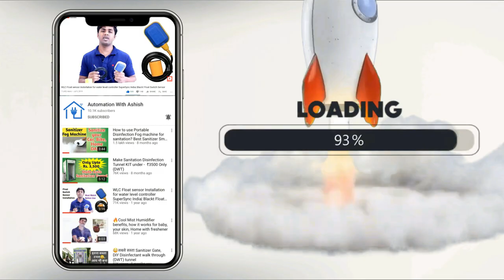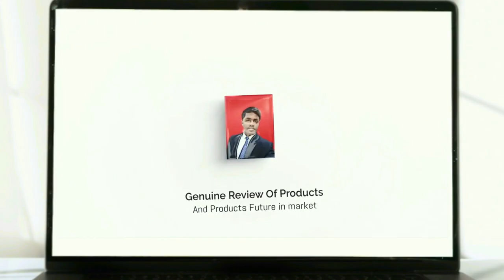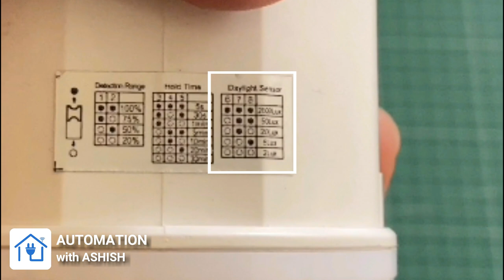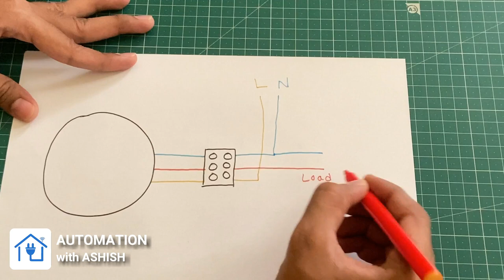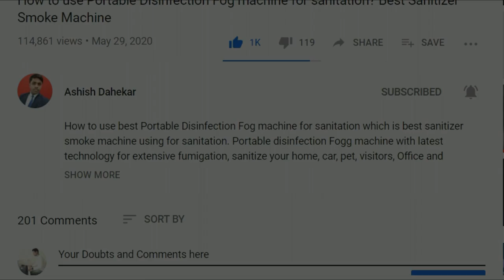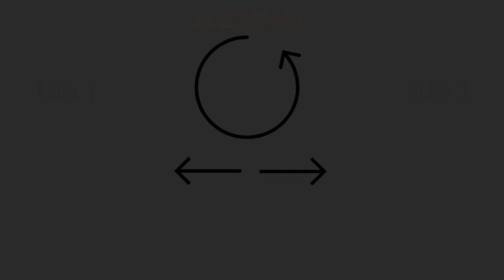Best Microwave Motion Sensor 165 feet Range | High Density Long Range Motion Detector | BlackT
Best Microwave Motion Sensor 165 feet Range | High Density Long Range Motion Detector | BlackT Electrotech
In this video We discuss about  wiring and working of Microwave motion sensor. Microwave  Motion Sensors are equipped with the ultimate motion detection technology and are available in a wide range of configurations comprising various detection ranges and different mounting parameters.
The ultra modern motion sensors are designed for a plethora of applications in offices, showrooms, multi apartment complexes, shopping malls, warehouses and residences. It's a fully Waterproof or dust proof motion sensor
Jump to the Different Sections of Video:
00:00 - Introduction of Microwave Motion Sensor
01:45 - Specification of Microwave Motion Sensor
03:35 - Setting of Microwave Motion Sensor
05:08 - Wiring Diagram of Microwave Motion Sensor
05:48 - Connections of Microwave Motion Sensor
06:26 - Testing of Microwave Motion Sensor